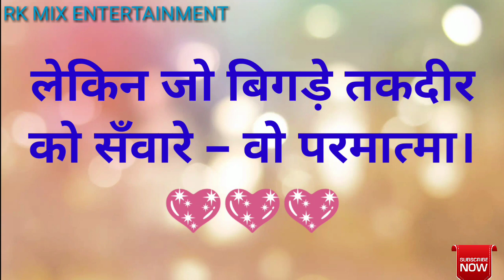Happy Good Friday Whatsapp Status || हैप्पी गुड फ्राइडे | गुड फ्राइडे की हार्दिक शुभकामनाएं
This video shows the whatsapp Status on the topic 'Happy Good Friday'.